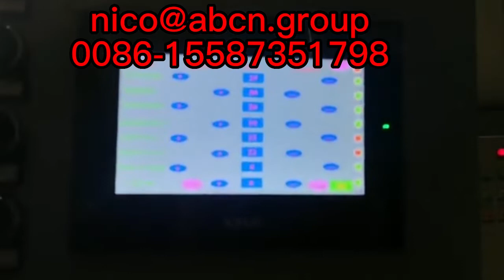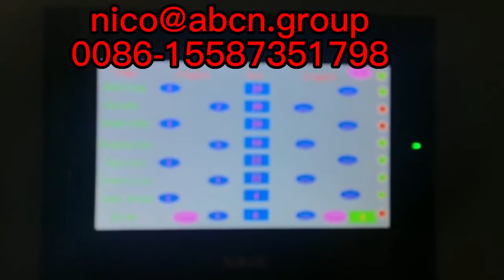Производственная линия по производству чаш из пенополистирола,машина для производства чашек eps,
2022 новая модель машины для изготовления чашек из пенополистирола eps,
2022 малый бизнес чашка eps машина,
Машина для производства стаканов из пенополистирола 32 унции,
лучшая линия по производству чашек eps,
машина для изготовления чашек eps по лучшей цене,
самая продаваемая линия по производству чашек eps,
машины для изготовления одноразовых стаканов из пенополистирола,
одноразовая машина для производства пенополистирола eps,
одноразовые чашки из пенопласта и оборудование для изготовления тарелок,
одноразовое оборудование для пенопластовых стаканов,
оборудование для изготовления одноразовых стаканчиков из пенопласта,
одноразовое оборудование для изготовления стаканчиков из пенопласта,
машина для чаши eps,
Производственная линия по производству чаш из пенополистирола,
Линия по производству кофейных чашек EPS,
машина для изготовления кофейных пенопластовых чашек eps,
Линия по производству чаш из пенополистирола,
оборудование для чашек eps,
Машина для формования стаканов из пенополистирола,
Машина для производства чашек epsЛиния по производству стаканов для молока
Цены на машины для изготовления чашек из пенопласта eps,
Цена на машину для изготовления чашек из пенопласта eps, продукт,
Машина для изготовления чашек из пенополистирола eps,
Машина для изготовления стаканов из пенопласта eps машина для термоформования пластиковых стаканов,
Машина для формования стаканов из пенополистирола eps,
Линия по производству пенополистирола EPS,
производитель машин для изготовления чашек из пенопласта eps,
Машина для изготовления чашек из пенопласта eps,
Машина для термоформования стаканов из пенополистирола eps,
машина для производства пенопластовых стаканчиков eps, машина для производства пенопластовых стаканчиков,
Линия по производству молочных стаканов из пенополистирола eps,
Линия по производству стаканов из пенополистирола EPS,
EPS высокоточная машина для изготовления пенопластовых чашек,
Машина для изготовления стаканчиков из пенопласта EPS,
Машина для производства стаканов из пенополистирола eps,
Цены на машины для изготовления стаканов из пенополистирола eps,
Машина для производства пенополистирола EPS,
Линия по производству стаканов из пенополистирола на 10 унций,
2022 новая модель машины для изготовления чашек из пенополистирола eps,
2022 малый бизнес чашка eps машина,